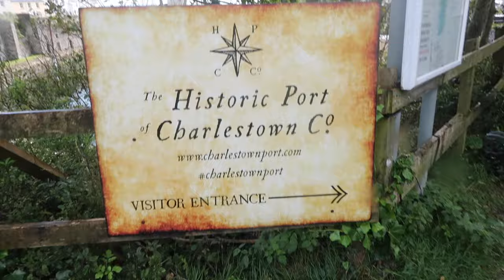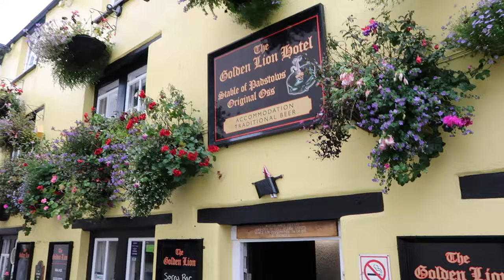Our cute holiday cottage in Cornwall & the day we ran into preparations for shooting Poldark 4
Here's Part 2 of our wonderful week in breathtaking Cornwall. We enjoyed every minute in our cosy Cornish cottage and did tons of sightseeing too. One day we decided to visit Charlestown, a late Georgian working port and actually filming location for some scenes of Poldark. And believe it or not, they were preparing everything for Season 4, sadly we didn't run into Ross Poldark!

Places we visited:

- Widemouth Bay
- Charlestown
- Fowey
- Padstow